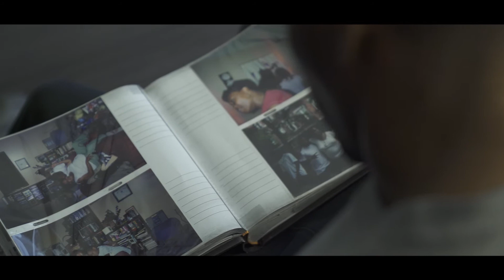Fitspiration: Dayron Booth